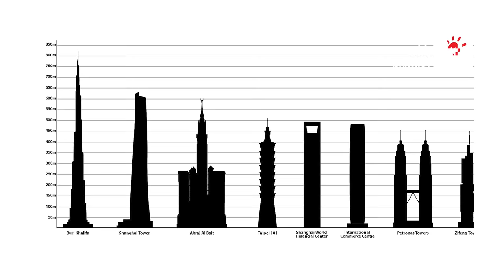মক্কা ক্লক টাওয়ার ও বিশ্বের সবচেয়ে বড় ঘড়ি | কি কেন কিভাবে | Mecca Clock Tower | Ki Keno Kivabe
ইসলাম ধর্মের সবচেয়ে পবিত্র স্থান মসজিদুল হারামের পাশেই রয়েছে মক্কা রয়েল হোটেল ক্লক টাওয়ার। আর এটিই বিশ্বের সবচেয়ে বড় ঘড়ি। সৌদি সরকারের মালিকানাধীন এই ভবনটি আবরাজ আল বাইত টাওয়ার নামেও পরিচিত। ১২০ তলা এই বিল্ডিংটি বর্তমান বিশ্বের তৃতীয় সর্বোচ্চ ভবন হিসেবে স্বীকৃত। এছাড়াও এই ভবনের ৩০টির বেশি বিশ্ব রেকর্ড রয়েছে।

কিকেনকিভাবে র এই পর্বে জানব মক্কা ক্লক টাওয়ার এবং বিশ্বের সবচেয়ে বড় মক্কা ঘড়ি সম্পর্কে।